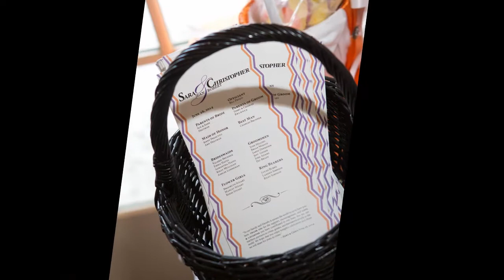Wedding Photographers in Cincinnati Ron Shuller's Creative Images Photography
Ron Shuller's Creative Images Photography - Best Cincinnati Wedding Photographers - Sara & Chris - June 28, 2014